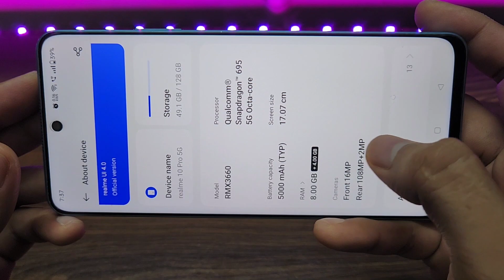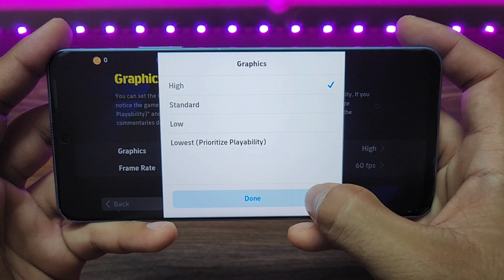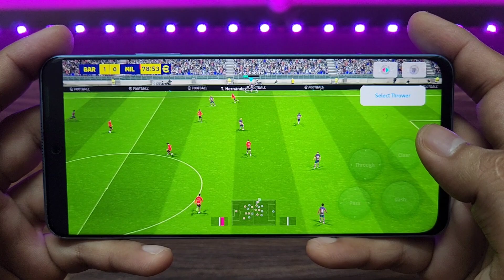Efootball 2024 Mobile Gameplay (Realme 10 PRO) High Graphics 60FPS